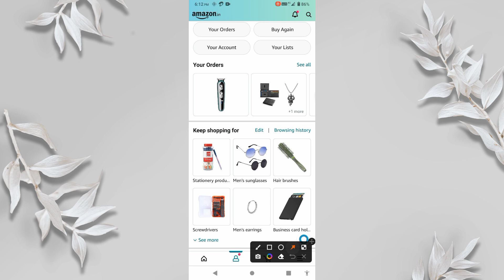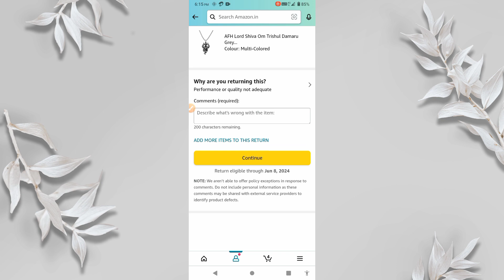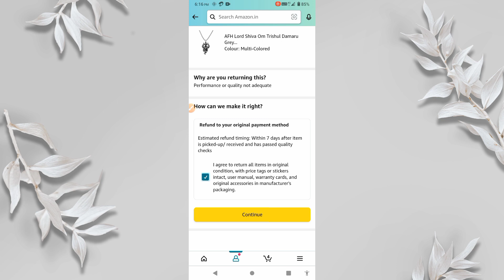amazon order return kaise kare 2024 - amazon return and refund process | product return in amazon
Doston is video mein Mene bataya he ki amazon product return kaise karen 2024 Or Product Ko Return Karke Bhi Dikhaya He In hindi All In One Information By Smart Lakhan

return amazon items
amazon return kaise kare
amazon account
amazon return process
amazon return and refund process
amazon item return process
how to return amazon items
product return in amazon
amazon product return process
how to return amazon items and get money back
amazon order return kaise karen
how to return amazon item without replacement
amazon item return process in telugu
amazon product return process 2024
how to return amazon items and get money back in amazon pay
amazon product return kaise kare 2024
amazon product replacement process
amazon item return kaise kare
amazon order return kaise kare 2024
how to refund amazon items cash on delivery
amazon me product return kaise kare 2024
how to return amazon items cash on delivery